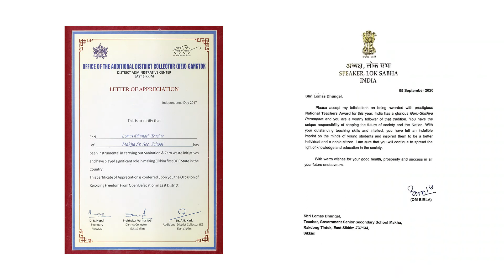Mr. Lomas Dhungel-- Interview - OMG Zindagi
Interaction with Mr.Lomas Dhungel, An environmentalist, Teacher, founder cum developer of Hariyo Makha- Sikkim Against Pollution.